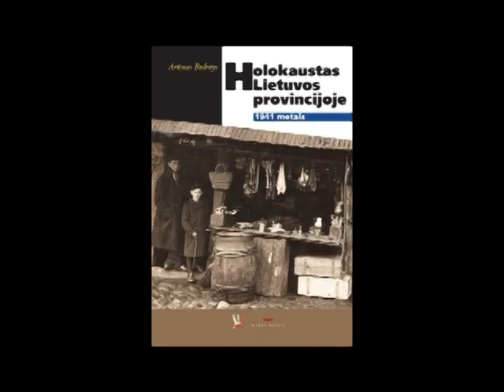Trys knygos. Dvi apie Kauno geto žydų policiją ir viena apie Holokaustą Lietuvos provincijoje 1941 m